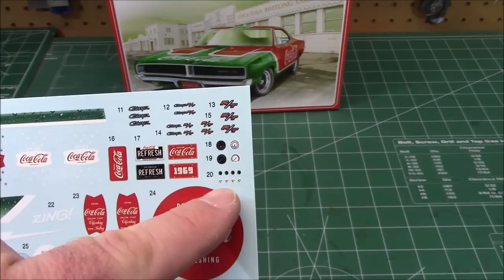1969 Dodge Charger R/T Coca Cola 1/25 Scale Model Kit Build Review MPC919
Have a Coke and a smile with MPCs Snap fit 1969 Dodge Charger R/T in Coca Cola livery!

FEATURES:
1/25 scale, SKILL 2, paint and cement required

Exciting Coca-Cola Muscle car with "bottle-body" graphics!

Body molded in red, interior in white, chassis in black

“Coke bottle green” tinted windows

Easy and fun to assemble

“Carbonated graphics” decal sheet

Chrome 5-spoke wheels

Coca-cola kit series illustrated packaging

The 1969 model year brought few modifications. Exterior changes included a new grille with a center divider and new longitudinal taillights, both designed by Harvey J. Winn. A new trim line called the Special Edition (SE) was added. This could be available by itself or together with the R/T, thus making an R/T-SE. The SE added leather inserts to the front seats only, chrome rocker moldings, a wood grain steering wheel, and wood grain inserts on the instrument panel. A sunroof was added to the option list, but was ordered on only 260 Chargers. The bumble bee stripes returned as well, but were changed slightly. Instead of four stripes, it now consisted of a wide stripe framed by two smaller stripes. In the middle of the stripe, an R/T cutout was placed. If the stripe was deleted, a metal R/T emblem was placed where the R/T cutout was. Total production was around 89,199 units.

There were two different 383 engines available for the 1969 model year: 2-barrel and 4-barrel. The 2-barrel was rated at 290 hp. The four barrel engine was rated at 330 hp and was identified on the air cleaner as "383 / FOUR BARREL". The 330-hp engine was unique to the Charger model in 1969. While this engine was available with an un-silenced air cleaner option, it differed internally from the 335-hp 383 "Magnum". Differences between the 330-hp 383 4-barrel and 335-hp 383 magnum were mostly internal. Both versions used the Carter AVS carb and the larger exhaust manifolds from the 440 Magnum engines, but the Magnum had a windage tray in the oil pan, a different camshaft profile, and different valve springs. In 1969 the B-series engines were all painted Chrysler Engine Turquoise with the exception of the 4-barrel 383 four speed and 440 Magnum engines which were painted Chrysler "High-Performance Orange". As usual, the 426 Hemi was painted "Street Hemi Orange". The 383 Magnum motor was used in Road Runners and Super Bees, but did not appear in a Charger body until 1971.

Bo & Luke Duke popularized the 1969 Dodge Charger in The Dukes of Hazzard
The television series The Dukes of Hazzard (1979–1985) featured an orange 1969 Dodge Charger that was named The General Lee. "The General" sported the Confederate battle flag painted on the roof and the words "GENERAL LEE" over each door. The windows were always open, as the doors were supposedly welded shut for racing, and the actors would do a window slide to get in and out. The number "01" is painted on both doors. Also, when the horn button was pressed, it played the first 12 notes from the de facto Confederate States anthem "Dixie". The car performed spectacular jumps in almost every episode, and the show's popularity produced consumer interest in the car.